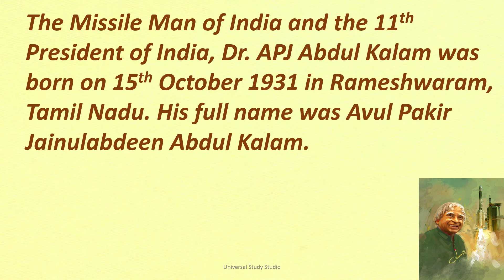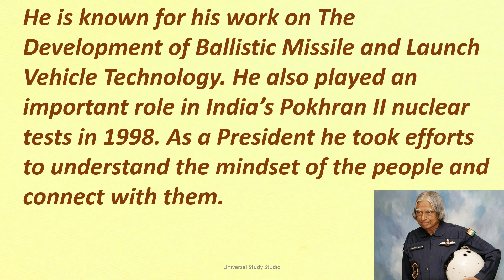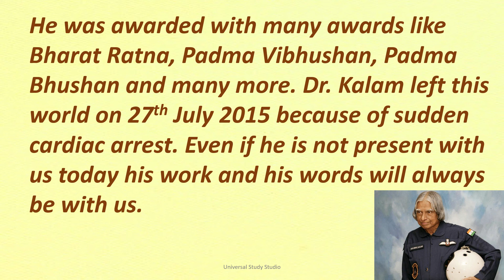Essay on Dr. APJ Abdul Kalam/Dr. Abdul Kalam Essay/My favourite scientist/10 Lines on Dr.Abdul Kalam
Hi guys, this video is for people who are interested in learning a few lines on Dr. APJ Abdul Kalam (Avul Pakir Jainulabdeen Abdul Kalam).